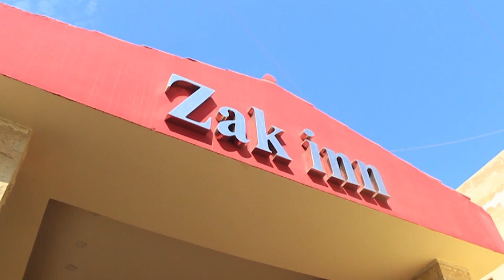SUMMER TOUR IKPDN MESIR - HURGADA 2021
Dokumentasi perjalanan ke Hurghada pada tanggal 02-04 September 2021

Alhamdulillah, seluruh rangkaian Summer Tour tahun ini berjalan dengan lancar, acara ini berlangsung selama 3 hari 2 malam, ada beberapa tempat yang menarik seperti Kampung Badui, Snorkling & Parasailing. Kira-kira apalagi yaa keseruan nya? Pada penasaran kan, yukkk langsung aja cek videonya !

Platforrm Ikpdn Mesir & Perdana Media :
Media Facebook : Ikpdn Mesir | Buletin Perdana